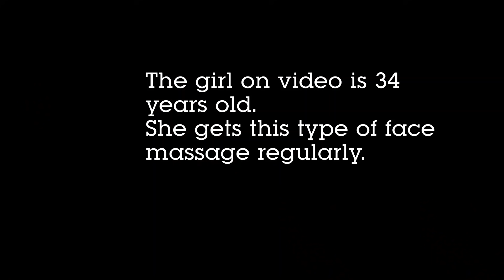sleep like a baby with soft& powerful face massage by Dr.Lucy. ASMR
Hello massage lovers!
...and relax seekers

Today I show my techniques for face massage for elastic and young face.
That sounds not very professional but believe me or not I really feel the power of healing energy in my hands sometimes. So I practice here my special technique - energy facial mask.